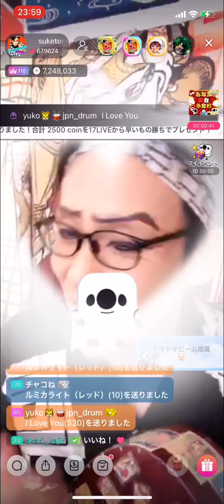Dog Days:岡村靖幸